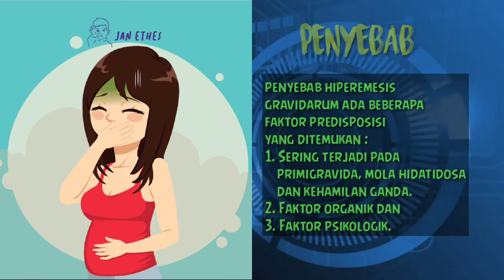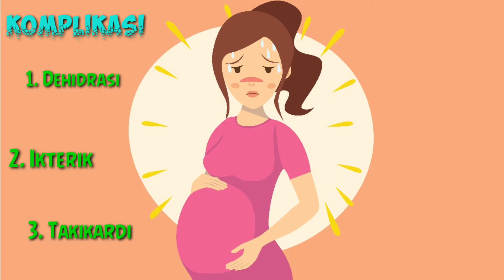Hiperemesis Gravidarum (video edukasi) ^Keperawatan Maternitas^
Suara by ig: @dikyyyy_
Terimakasih😊